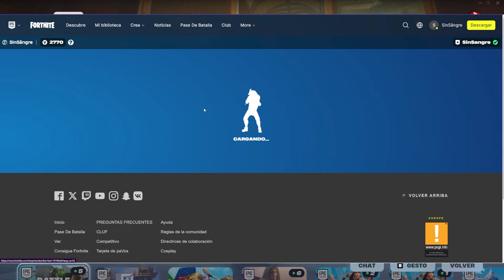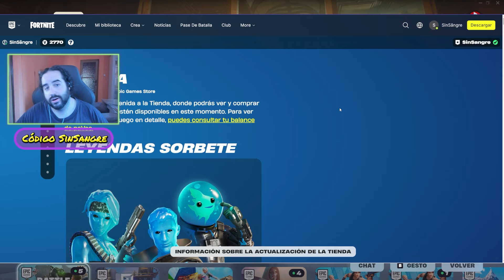NUEVA FORMA DE VER Y COMPRAR EN LA TIENDA DE OBJETOS SIN ENTRAR A FORTNITE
🎮🔥Código: SinSangre🔥🎮